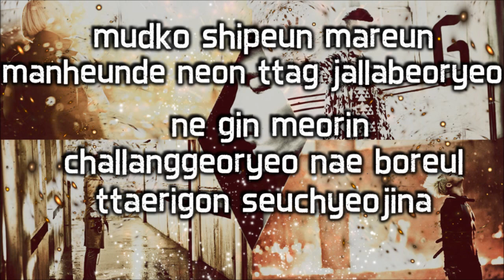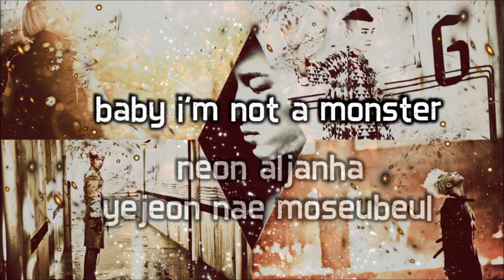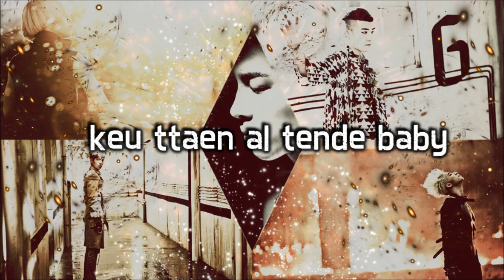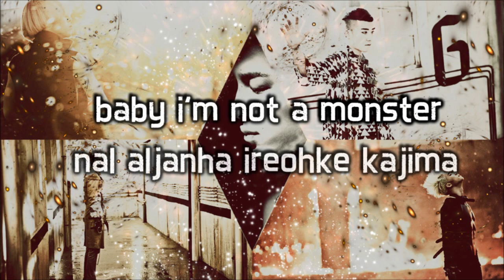Bigbang - Monster [karaoke]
Monster by Bigbang instrumental w/ onscreen lyrics [romanization]

credits:
bg pic : marianka92, platinification, dbszabo1 @ deviantart
lyrics : kpoplyricscc
Bigbang & YGEntertainment